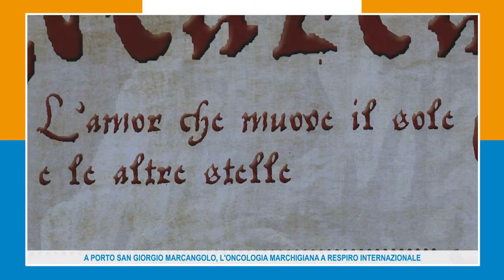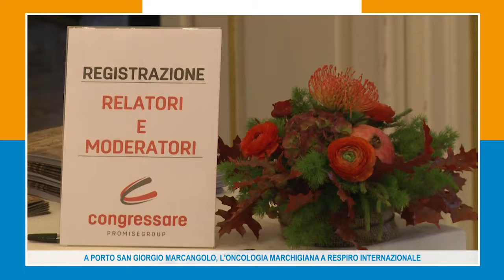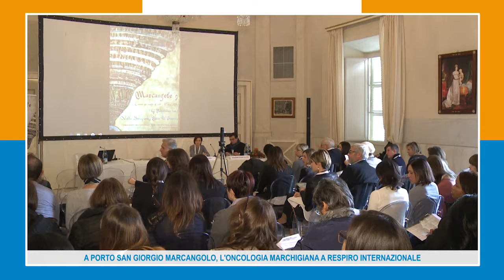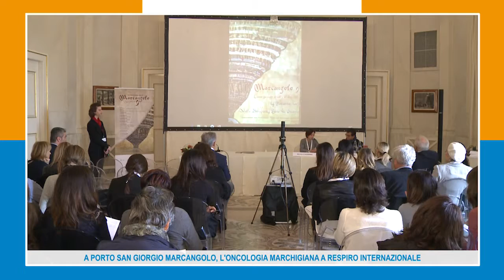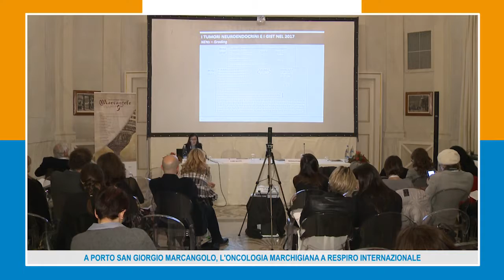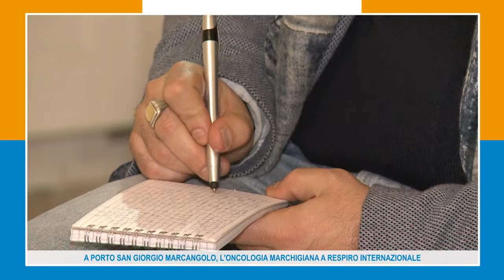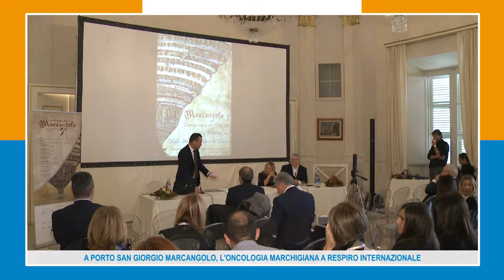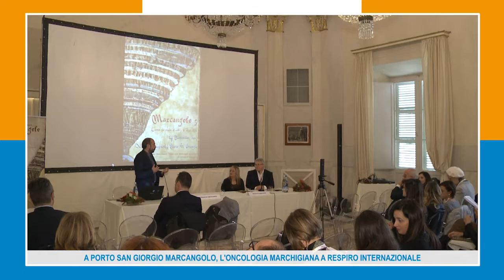A PORTO SAN GIORGIO MARCANGOLO, L'ONCOLOGIA MARCHIGIANA A RESPIRO INTERNAZIONALE 24 11 17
A Porto San Giorgio presso Villa Bonaparte "Marcangolo" appuntamento dell'oncologia marchigiana, meeting multidisciplinare itinerante, ha riunito i professionisti di livello nazionale ed internazionale per fare il punto sulle novità in ambito oncologico con uno sguardo attento alla ricerca.
Al termine dei lavori i due presidenti, la professoressa Rossana Berardi e il dottor Renato Bisonni hanno rimandato l'appuntamento alla decima edizione di Marcangolo 30 novembre 2018.